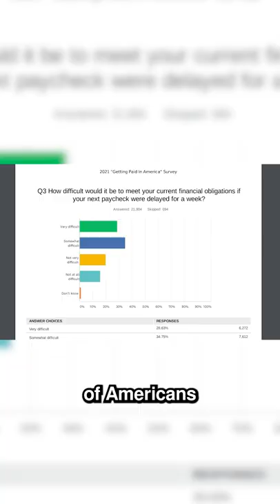How To Save $1,000 FAST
Andrei Jikh
4132 S. Rainbow Blvd # 270